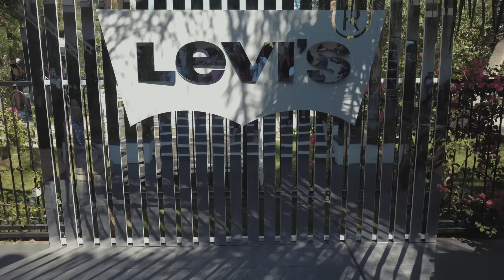GIFTED POST MALONE $25K GOLD BIKE